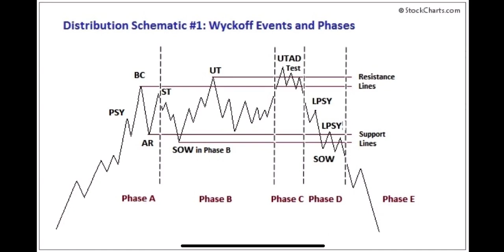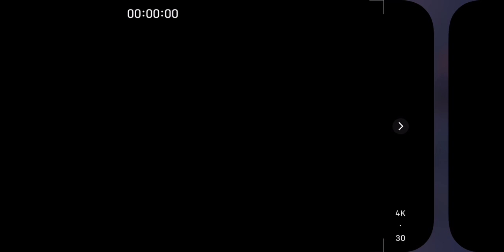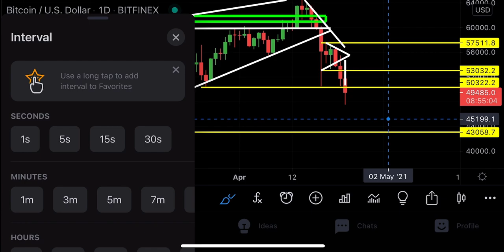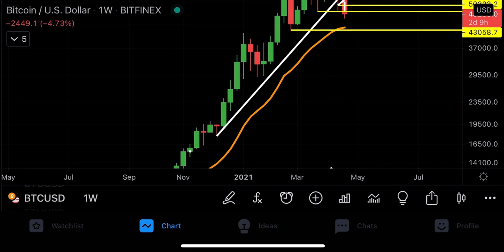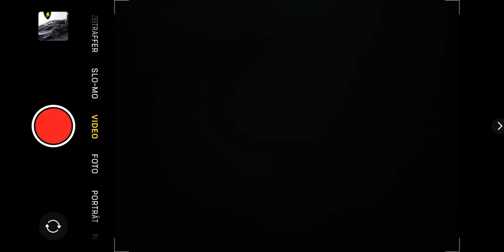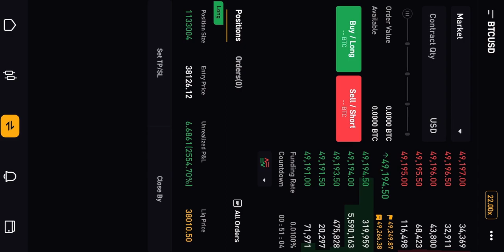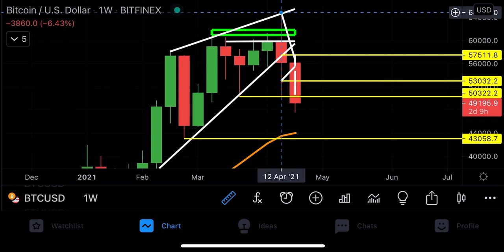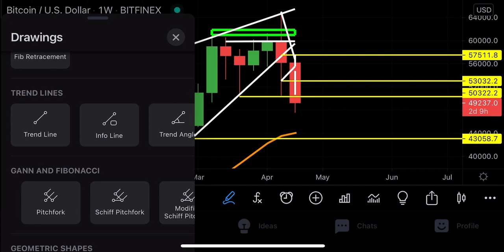I AM SELLING ALL MY BITCOIN AT THIS PRICE!!!!!!!!! [but going all in here]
Timestamps:
00:00 Intro (very important)
01:00 WATCH THE WHOLE VIDEO PLEASE
10:20 Outro